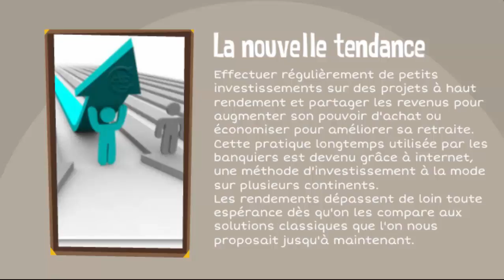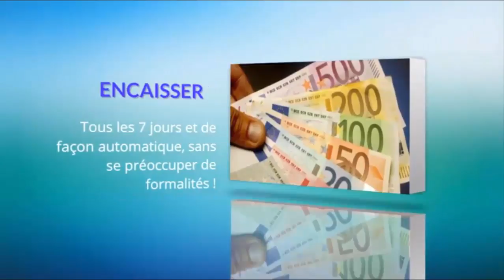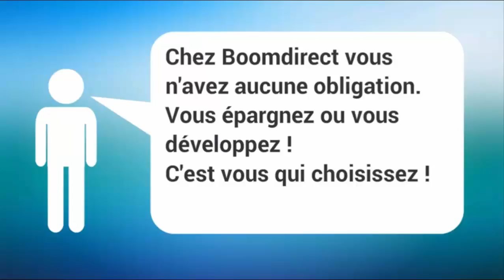COMPLEMENT DE RETRAITE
Un complément de retraite devient de plus en plus nécessaire. Le Crowdfunding est en passe de devenir un phénomène social. En effet internet permet sur des plate-formes de site web de faire de l'investissement participatif et le marché de la publicité en ligne explose , les entreprises dépensent aujourd'hui 1 milliard de dollars par jour pour se faire connaitre sur la toile. Des agences de publicité en ligne proposent des actions sous forme de coupon de 25$ pour mettre en place de grosses campagnes sur youtube, facebook etc...et leur clients et partenaires leur reverse un gros pourcentage sur les ventes faites grâce à ces campagnes. En tant que membre vous pouvez investir dans quelques coupons et ils vous sont rétribués avec un retour de 140% sur votre investissement. Un complément de retraite assez rapide, vous renouvellez l'expérience tous les 3 ou 4 mois et au bout d'une année, vous aurez une belle rente. Rien de compliqué, rien à faire si ce n'est regarder ses intérets s'accumuler sur son compte et l'inscription se fait en ligne. Vous souhaitez certainement avoir plus de détails sur le Crowdfunding. ou me joindre sur skype : ritouthai et je me ferai un plaisir de vous expliquer en détail le fonctionnement ainsi que les gains obtenus (preuves à l'appui)